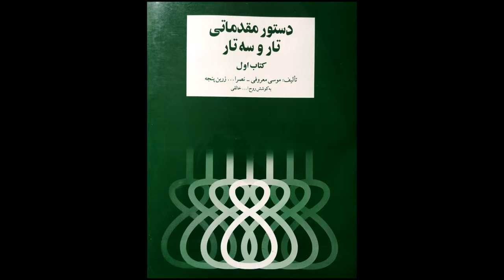تمرین 52سه تار نیما فریدونی دستورمقدماتی تار وسه تار کتاب اول هنرستان موسیقی روح اله خالقی